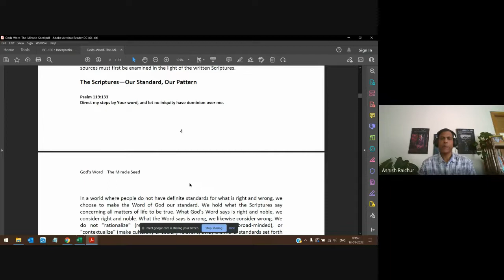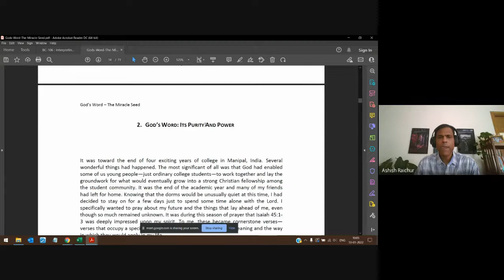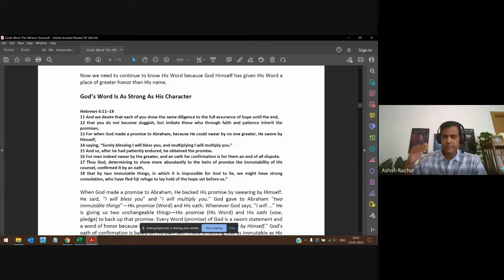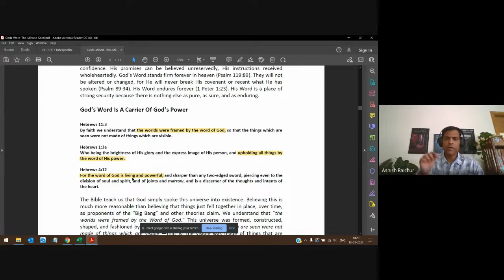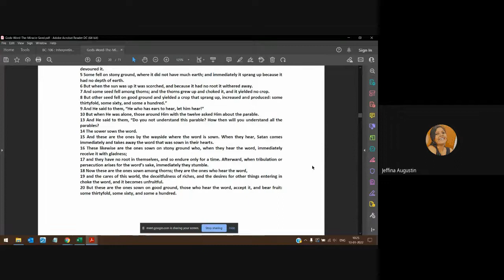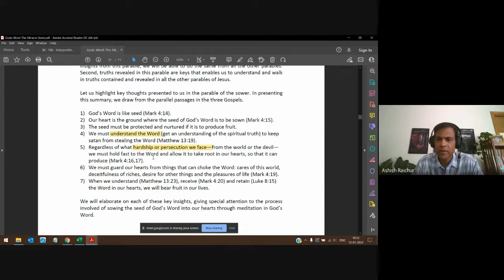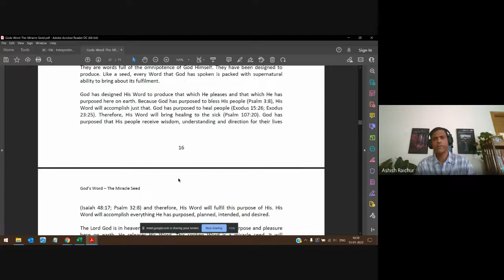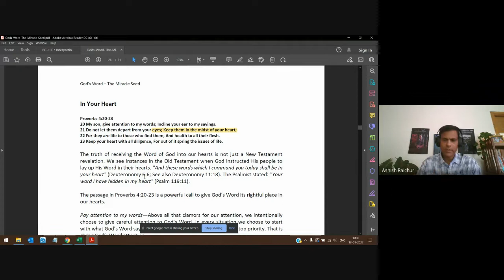Interpreting Scripture (Hermeneutics) | Lecture 02 : BC106-IS-20220113